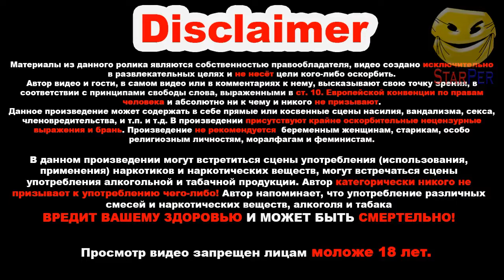Лучшие приколы 2022 Февраль 😂 Best COUB 😂 Crazy Tik Tok 😂 Подборка № 62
ПОДБОРКА самых смешных  ВИДЕО из TikTok, ПРИКОЛОВ, ЧУДИКОВ, СОБАК, КОШЕК  и пр.

Видео создано на основании и в соответствии с:
2. Доктриной «de minimis non curat lex».
3. Доктриной «Merger».
4. Доктриной «Scènes à faire» и пр.
Видео создано на основании и в соответствии с законами:
2. Частью 4 Гражданского Кодекса Российской Федерации.
Если у Вы являетесь правообладателем какого либо фрагмента в этом видео и Вы не желаете, чтобы он появлялся на нашем канале, пожалуйста, сообщите нам об этом в личном сообщении или по электронной почте.

The video was created on the basis of and in accordance with:
2. The Doctrine of """"de minimis non curat lex"""".
3. The Doctrine of """"Merger"""".
4. The doctrine of """"Scènes à faire"""", etc.
The video was created on the basis of and in accordance with the laws:
2. Part 4 of the Civil Code of the Russian Federation.
3.The European Union Copyright Directives.
If you are the copyright holder of any fragment in this video and you do not want it to appear on our channel, please let us know in a personal message or by email.

В этой подборке Вы увидите:
приколы 🍀 лучшие приколы 🍀 ржака до слез 🍀 смешные видео 🍀 тест на психику 🍀 приколы 2021 🍀 приколы 2022 🍀 новые приколы 🍀 русские приколы 🍀 прикол 🍀 подборка приколов 🍀 приколы с животными 🍀 ржачные приколы 🍀 фейлы 🍀 только смешные новые 🍀 приколясы. самые смешные приколы 🍀 прикольчики 🍀 секунд смеха 🍀 приколюхи 🍀 смех до слез 🍀 лучшие приколы 2021 🍀 ржал до слез 🍀 приколы тик ток 🍀 лучшие 🍀 засмеялся 🍀 засмеялся подписался 🍀 свежие приколы 🍀 ржака 🍀 лютые приколы 🍀  новые приколы 2022 🍀 лучшие приколы 2022 🍀 memes 🍀 compilation 🍀 видео приколы 🍀 смех 🍀 угар 🍀 приколы 2020 🍀  минут смеха до слез 🍀 funny 🍀 смешное видео 🍀 2021 🍀 союз смеха 🍀 лучшие приколы тик ток 🍀 до слез 🍀 попробуй не засмеяться 🍀 на психику 🍀 смешные приколы 🍀 смешные 🍀 тест 🍀 не смейся 🍀 тик ток приколы 🍀 ржачные приколы 2022 🍀 я жрал до слез 🍀 тест на психику челлендж 🍀 10 минут смеха до слез 🍀 лучших приколов  🍀 смешные видео 2022 🍀 лучшие русские приколы 2021 🍀 сервер фантайм 🍀 meme 🍀  10 минут приколов 🍀 я ржал до слез 🍀   happy day 🍀 я ржал целый час 🍀 tik tok 🍀 тик ток тренды 🍀 tiktok 🍀 тик ток 🍀 тикток 🍀 танцуй если знаешь этот тренд 🍀 тренды тикток 🍀 тик ток 2022 🍀 танцуй тикток тренды 🍀 тик ток 2021 🍀 танцуй если знаешь этот трек 🍀  тренды 🍀 новые тик ток тренды 2021 🍀 тик ток тренды танцуй 🍀 мемы 🍀 тренды 2022 🍀 лайк 🍀 флешмоб 🍀 воробушек 🍀 like 🍀 tiktok 🍀 музыка для флешмоба 🍀 танцуй 🍀 тик ток 2020 🍀 танцуй если знаешь эти тренды 🍀 тренды 2021 🍀  лучшие тиктокеры 🍀 тиктокеры тиктокер 🍀 музыкадляфлешмоба 🍀 тпм 🍀 тик ток лучшее 🍀 ржака 🍀 мемов 🍀 нарезки 🍀 одинокий 🍀 тик ток нарезка 🍀 musically 🍀 приколы 🍀 приколы тик ток 🍀 мьюзикали 🍀 легенда 🍀 moatelka 🍀 приколы 2022 🍀 kizaru 🍀 лайфхаки из тик ток 🍀 некоглай 🍀 музыка из тикток,смешные животные 🍀 смешные коты 🍀 коты 🍀 приколы с животными 🍀 кошки 🍀 смешные кошки 🍀 приколы с кошками 🍀 funny animals 🍀 приколы про котов 🍀 приколы с котами 🍀 кошки приколы 🍀 коты приколы 🍀 кошки 2021 🍀 лучшие приколы 🍀 happy day 🍀 тест на психику 🍀 приколы с собаками 🍀 про котов 🍀 с котами 🍀 приколы коты 🍀 смешные кошки 2021 🍀 котики 2021 🍀 приколы 🍀 лучшие приколы с котами 🍀 коты 2021 🍀 приколы 2021 🍀 видео коты 🍀 смешные кошки 2021 и другие животные 🍀 кот 🍀 смешные животные 2021 🍀 10 минут смеха 🍀 я ржал целый час 🍀 cat 🍀 собаки 🍀 приколы про кошек 🍀 тест на психику с котика 🍀 веселые животные 🍀 тест на психику челлендж,est coub 🍀 best cube 🍀 coub compilation 🍀 coub 🍀 приколы 🍀 best cube compilation 🍀 funny 🍀 cube 🍀 коуб 🍀 кубы 🍀 gifs with sound 🍀 coub video 🍀 tiktok 🍀 лучшие приколы 🍀 куб 🍀 memes 🍀 funny videos 🍀 dank memes 🍀 coub лучшее 🍀 bestcube 🍀 сщги 🍀 приколы 2021 🍀 coub 2021 🍀 подборка приколов 🍀 coub best 🍀 коубы 🍀 tik tok memes 🍀 cube compilation 🍀 смешные видео 🍀 coub weeks 🍀 tik tok 🍀 like a boss 🍀 try not to laugh 🍀 memes compilation 🍀 my coubs,funny video 🍀 camedy 🍀 тнт 🍀 камеди клаб 🍀 камеди 🍀 comedy 🍀 тнт онлайн 🍀 comedy club онлайн 🍀 камеди клаб смотреть онлайн 🍀 смотреть камеди клаб 🍀 камеди клаб ютуб 🍀 смотреть comedy club 🍀 комеди клаб 🍀 камеди клаб лучшее 🍀 камеди клаб 2020 🍀 камеди 2021 🍀 харламов 🍀 харламов камеди 🍀 гарик харламов 🍀 анекдоты 🍀 юмор.